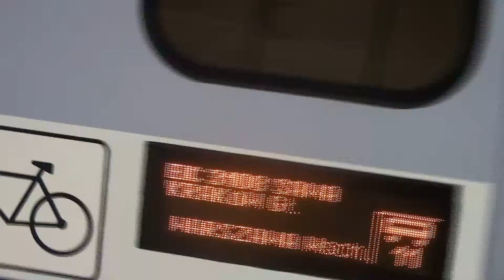EP09-007 - EIC SAWA - WARSZAWA CENTRALNA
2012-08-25 /// Odjazd z Dworca Centralnego składu EIC SAWA z Krakowa Głównego do stacji Warszawa Wschodnia z EP09-007 na czole.